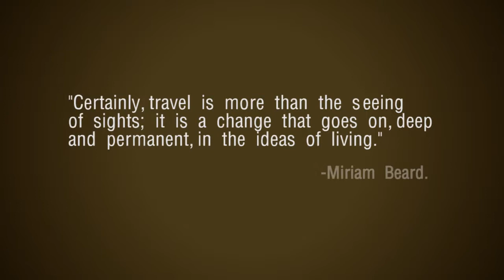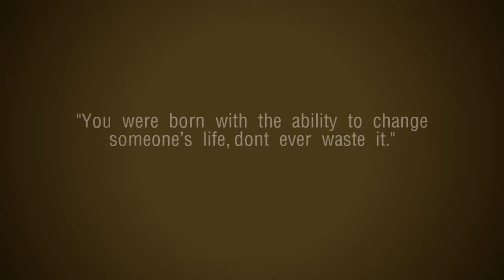Lemos Films - Connecting Worlds Latin America